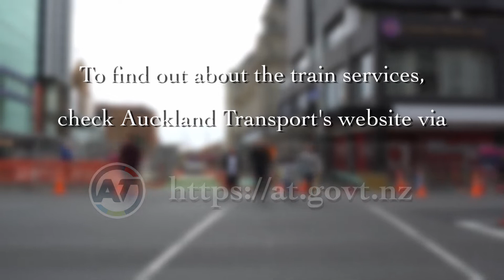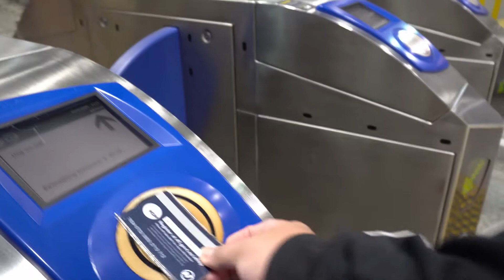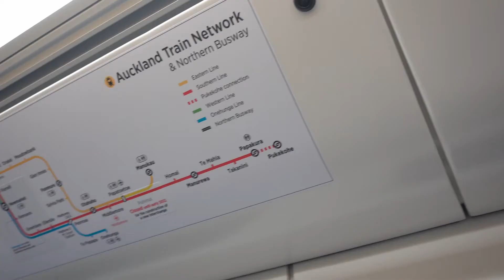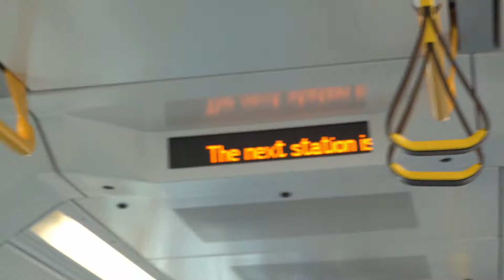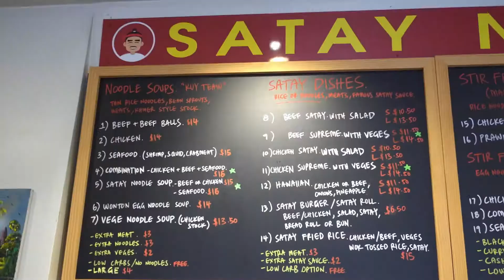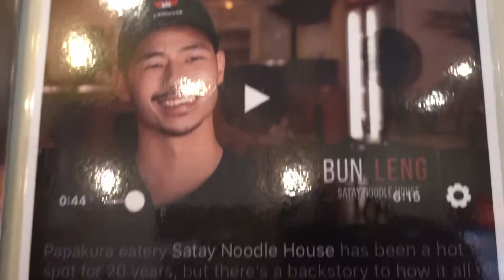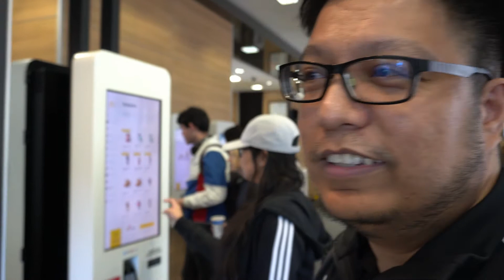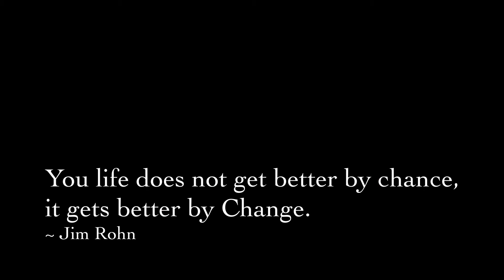My NZ Train Ride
Ala Train to Busan lang ang peg walang masyadong tao sa train. Buti nalang may ka date ako, at sumama sa akin pumunta kung saan ako nag simula dito, tara guys samahan nyo kami, kkb lang muna tayo ah. Hohoho Enjoy watching guys. ^^

Your life does not get better by chance, it gets better by Change.
~ Jim Rohn

Hello mga kabayan! Rhyan po mula sa New Zealand at welcome sa aking channel!